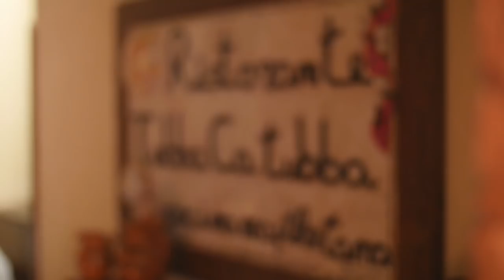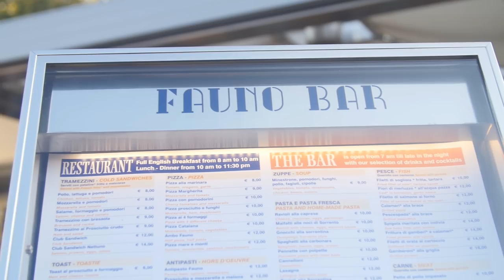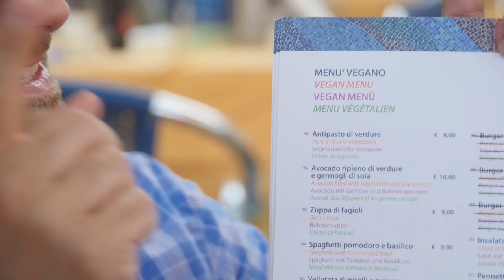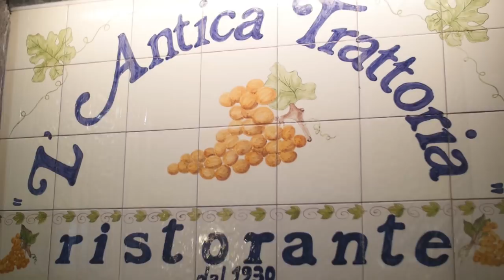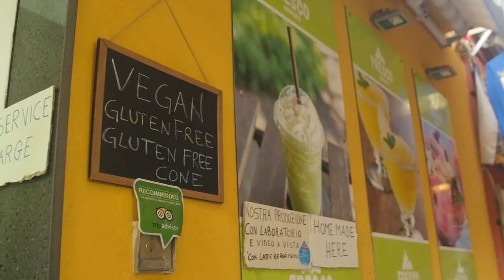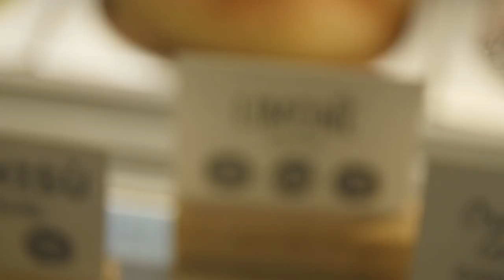The Vegan Roadie: Ciao Italia! (S03E02) NAPLES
Dustin stops by Naples quickly to get schooled in the authentic preparation of a classic pasta fagioli and see the herculaneum ruins. In Sorrento the first ever Vegan Roadie Gelato Crawl is had with pit stops at some vegan finds in the town square followed up with some cooking classes offered by a local who is teaching the children of Sorrento how to keep it plant based!

The Vegan Roadie - S3: Ciao Italia! (S03E02) NAPLES:
Host/Creator: Dustin Harder
Director/ Videographer: Adam Peditto
Production Manager: David Rossetti
Production Consultant: Gretchen Sheridan
Executive Producer: Vegan Travel Club
Driver: Giovanni Passari

Original Vegan Roadie Theme Song:
produced/written & performed by Alicia Warrington (ASCAP)
Mastering: Hans DeKline (Sound Bites Dog)